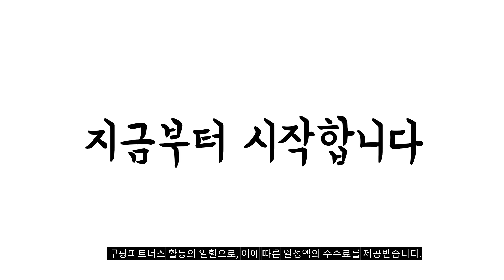2023년 삼성노트북플러스2 판매 추천순위 BEST10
❤️❤️❤️ 삼성노트북플러스2 구매 가격 평점 리뷰 정리해 봤어요! ❤️❤️❤️
[00:06]
10위. 삼성전자 2022 갤럭시북 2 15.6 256GB 실버 [1,099,000원]

[00:11]
9위. 삼성전자 2021 플러스2 15.6 퓨어 화이트 NT550XDA-K24AT [599,000원]

[00:17]
8위. 삼성전자 노트북 플러스2 NT550XDA-K14AT/Y 한컴오피스 증정 (인텔 [549,000원]

[00:22]
7위. 삼성전자 2021 노트북 플러스2 15.6 퓨어 화이트 [489,000원]

[00:28]
6위. 삼성전자 2021 플러스2 15.6 미스틱 그레이 NT550XDA-K24AY [519,000원]

[00:33]
5위. 삼성전자 노트북 플러스2 NT550XDA-K14AT/Y 한컴오피스 증정 (인텔 [549,000원]

[00:39]
4위. 삼성전자 노트북 플러스2 NT550XDA-K14AT/Y 한컴오피스 증정 (인텔 [489,000원]

[00:44]
3위. 삼성전자 2021 노트북 플러스2 15.6 퓨어 화이트 [549,000원]

[00:50]
2위. 삼성전자 노트북 플러스2 NT550XDA-K14AT/Y 한컴오피스 증정 (인텔 [489,000원]

[00:55]
1위. 삼성전자 노트북 플러스2 NT550XDA-K14AT(셀러론 39.6cm Win11Pro RAM [489,000원]